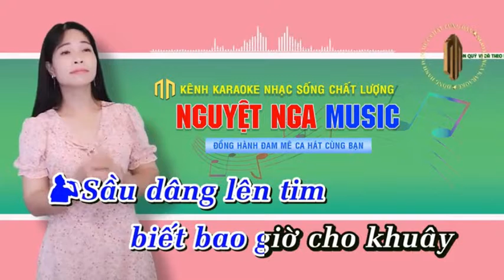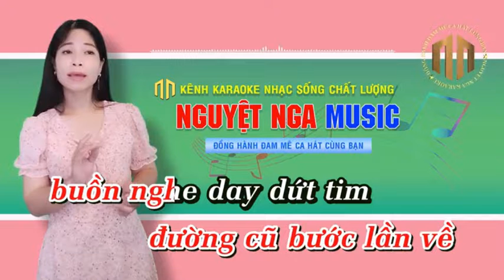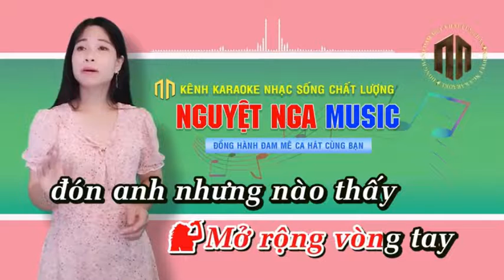SẦU TÍM THIỆP HỒNG - NGUYỆT NGA & HOÀNG VĂN